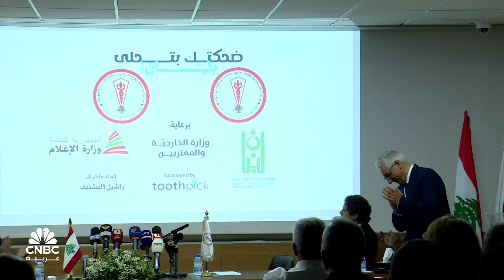ضربة غير متوقعة للسياحة اللبنانية والتوترات الاقتصادية والسياسية تقلب الموازين!